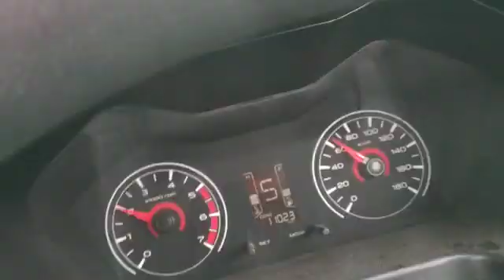Video drive(1)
18/08/2019